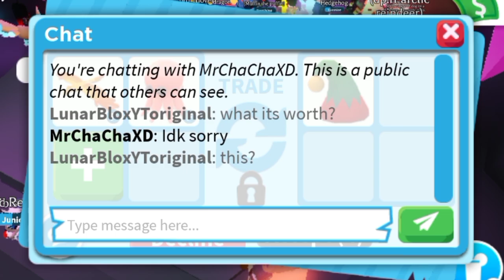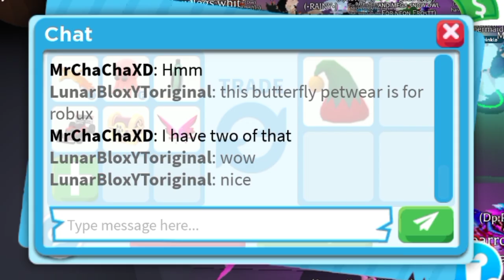😱😬He makes me so overpaid for his old and rare Hat!? (Sep 2022) Adopt me trading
😱😬he makes me so overpaid for his old and rare Hat!?

Username:- LunarBloxYToriginal

Editing:- KineMaster

Thumbnail:- PicsArt